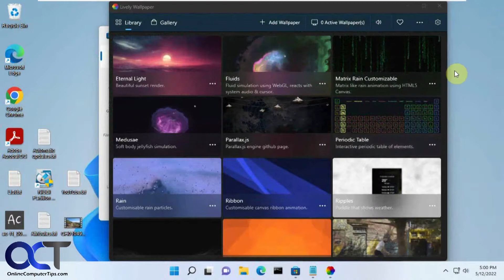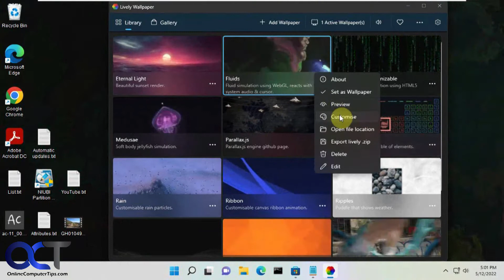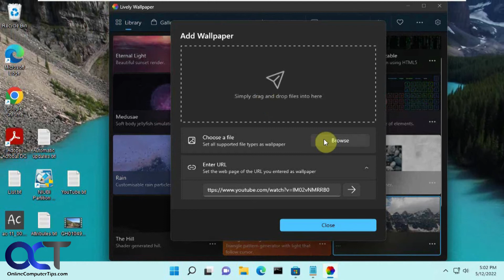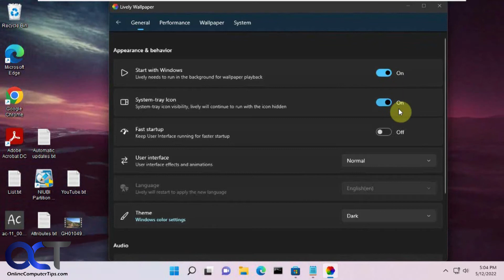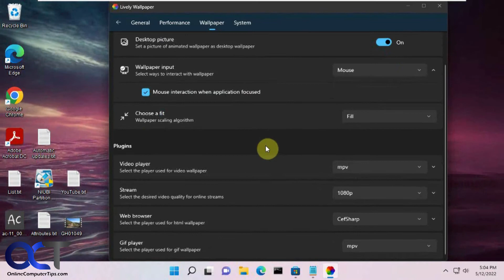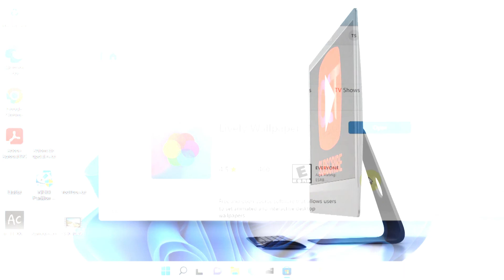Add Live Wallpapers, YouTube Videos and Personal Videos as Wallpapers in Windows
If you are tired of the same old static background desktop image for your Windows wallpaper, now you can add animated wallpapers to your computer for free. You can even use YouTube or other videos as well as your own videos and animated GIF files. All you need to do is go to the Microsoft Store and install Lively Wallpaper and you will be on your way to an exciting background for your PC.